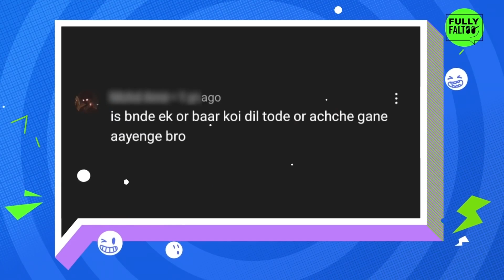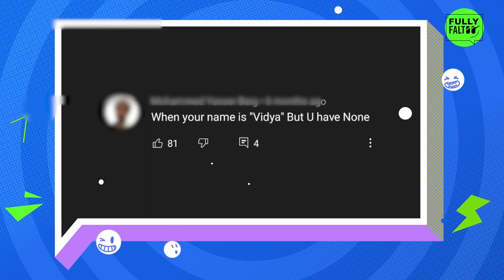Best Of Vineet Vs Hussain Moments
Hello friends, here is another compilation of two of our most loved hosts from Fully Faltoo – Hussain and Vineet!